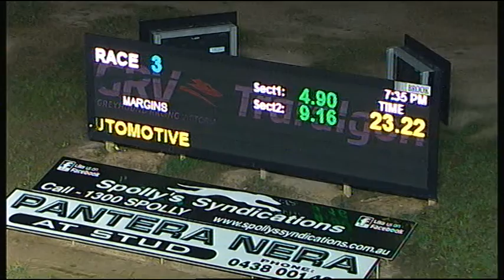TRA FRI 07 SEP 18 R3